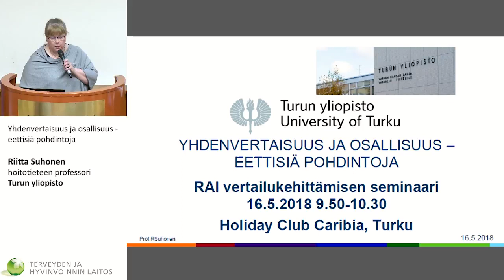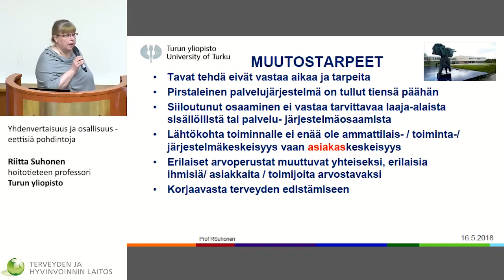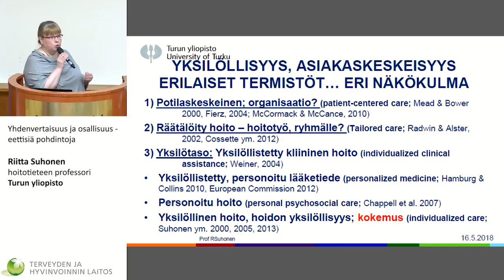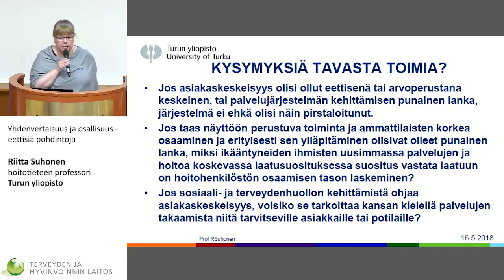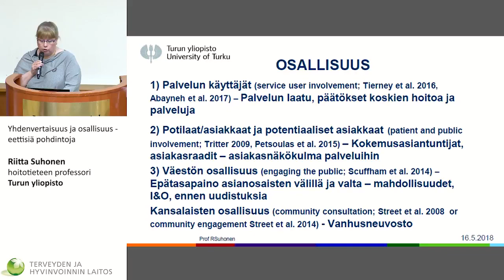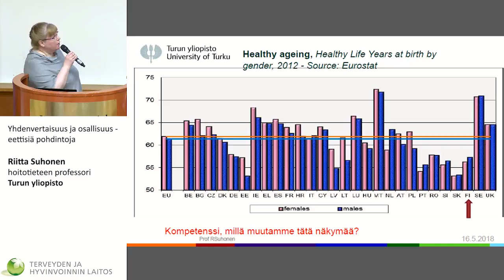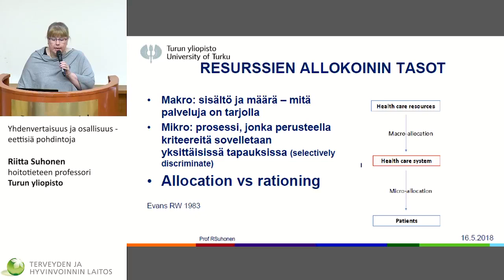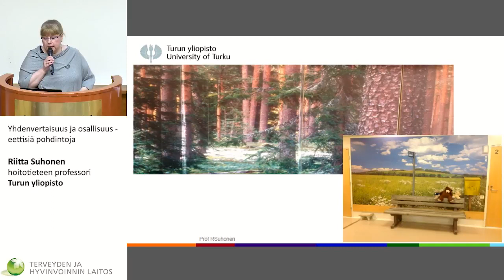Yhdenvertaisuus ja osallisuus eettisiä pohdintoja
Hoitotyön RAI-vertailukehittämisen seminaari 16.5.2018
Riitta Suhonen, hoitotieteen professori, Turun yliopisto